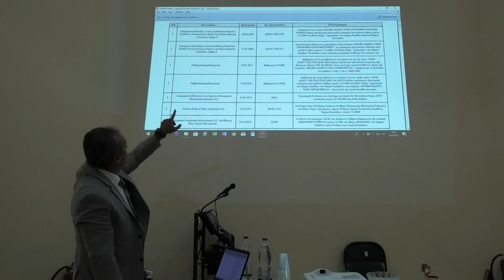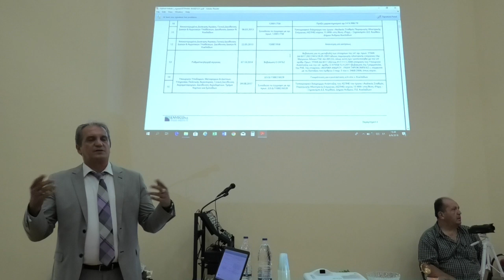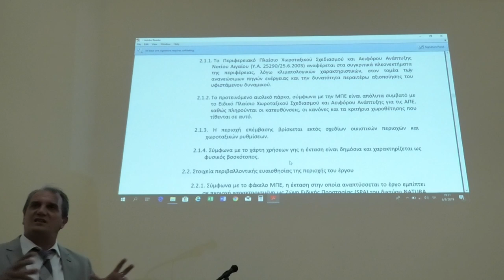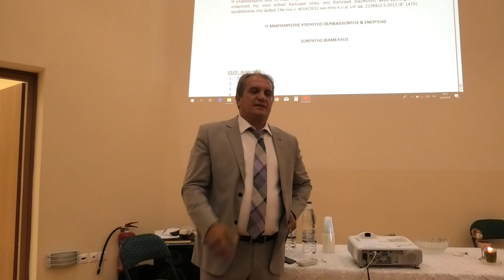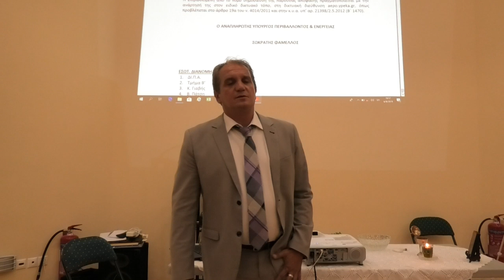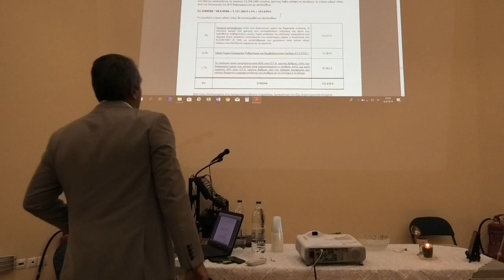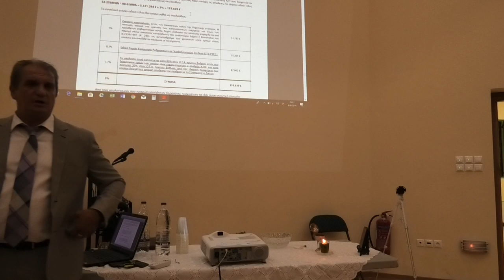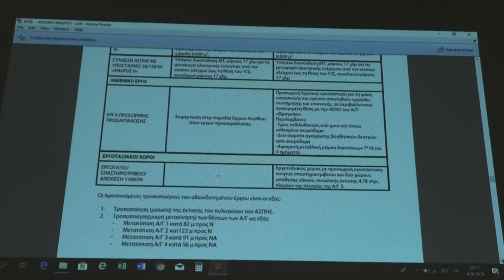Συζήτηση στο Τοπικό συμβούλιο Κορθίου για το Αιολικό πάρκο Ξηροκόμπι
Την Παρασκευή 6 Σεπτεμβρίου 2019 έγινε στο Μουστάκειο, η  Γενική Συνέλευση Κατοίκων , Φορέων , Δημοτικών Αρχών με θέμα την Γνωμοδότηση σχετικά με την τροποποίηση της Μελέτης Περιβαλλοντικών Επιπτώσεων  Αιολικού Σταθμού Ισχύος 15 MW με 5 Ανεμογεννήτριες ολικού Ύψους 150 μέτρα κάθε μιας, στη θέση ΡΑΧΗ ΞΗΡΟΚΟΜΠΙ στο ΚΟΡΘΙ ΑΝΔΡΟΥ